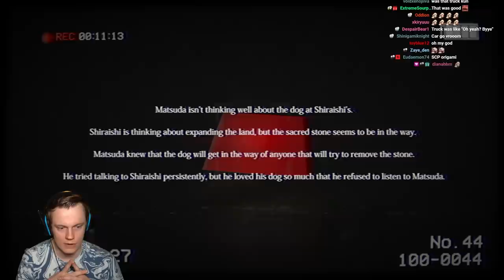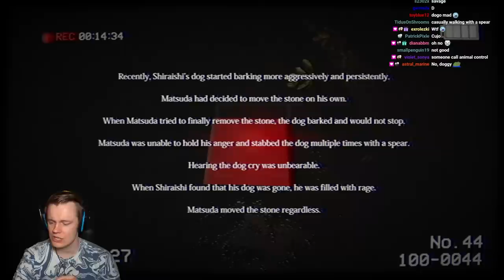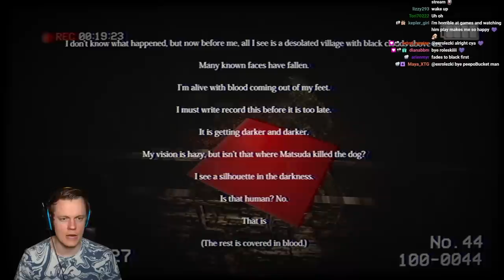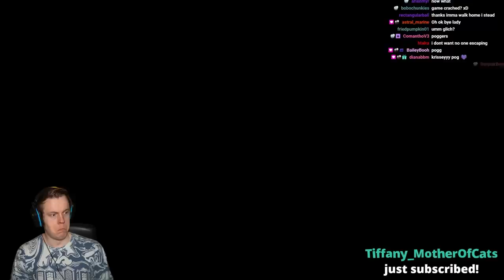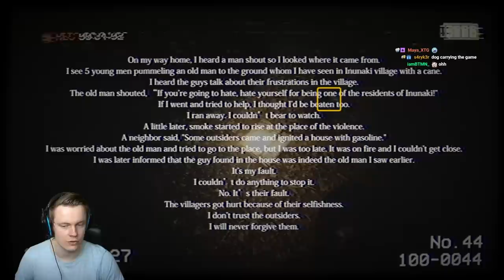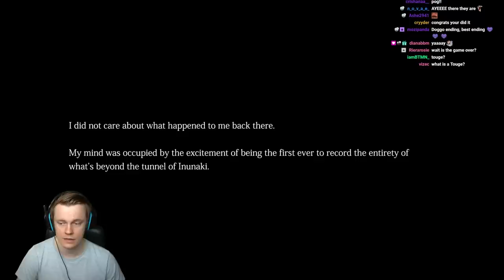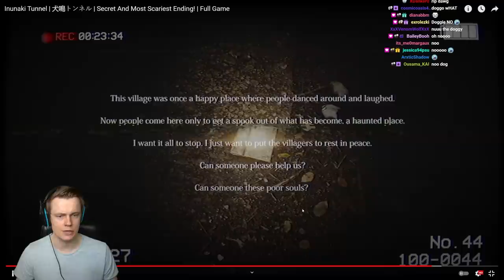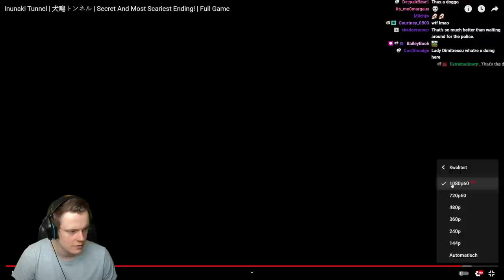Exploring a Haunted Japanese Tunnel | Inunaki Tunnel - Full Game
Welcome to Inunaki Tunnel! A Japanese Horror Game where you explore a real famous haunted tunnel. This was a very mysterious game. I love Chilla's art games, their style is so unique and I cannot get enough of their games! Much love and see you during the streams :D